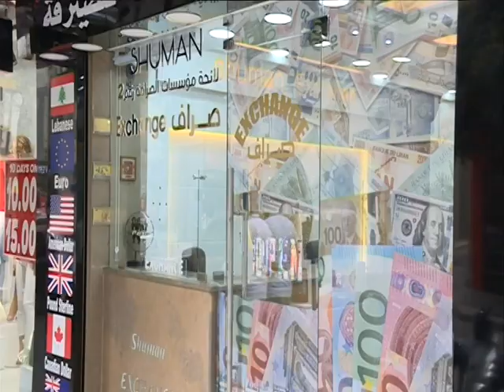التساؤلات تتزايد حول مدى قدرة الاقتصاد على تجاوز أسوأ أزماته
تقرير: اريج خطار
تصوير: مارون بطرس
مونتاج: رنا كريدية